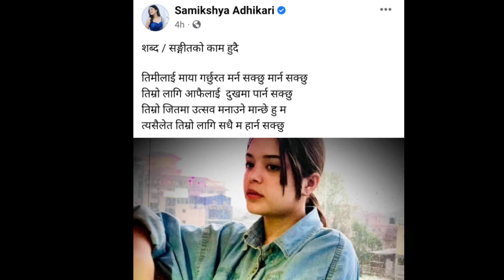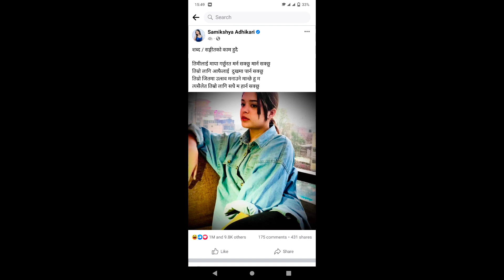samikshya ले गरिन मर्ने र मार्ने कुरा । के samikshya ले पल शाह लाई नै लेखेकी हुन त फेस्बुक पोस्ट?